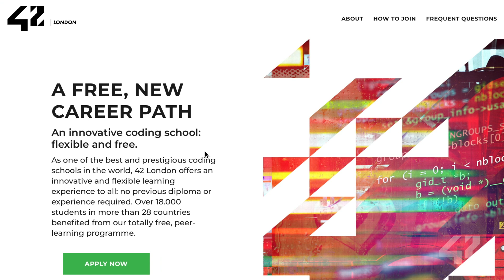42 London explained by Gillian, a tutor in our campus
Guillian shares his experience starting as a student in Lyon and becoming a tutor in the 42 London campus. He also explains what the application process is like and what to expect from the Piscine, the one-month immersion in coding and last milestone before becoming a 42 student.

One of the best and prestigious coding schools in the world, 42 London offers an innovative and flexible learning experience to all: no previous diploma or experience required. Over 18.000 students in more than 29 countries benefit from our innovative coding programme.

42 London is part of the 42 Network, a global leader in technology education. The network consists of 49 campuses in 28 countries and has over 18,000 students. The key feature of 42 London's training program is its focus on project-based learning and peer-to-peer collaboration.

The 42 Network follows a sustainable funding model that allows it to offer tuition-free education. Each campus is supported by foundations and collaborates with various renowned companies.

Ecole 42, the network's first school founded in Paris in 2013, has gained significant recognition and success. In the 2023 Top 100 Global World Universities with Real Impact (WURI) ranking, Ecole 42 is ranked 6th in innovation. This ranking showcases the network's excellence, forward-thinking approach, and dedication to shaping the future of coding education.

42 London welcomes individuals aged 18 years and older to begin their programming journey or explore a career change.  Applications are now open on our website.